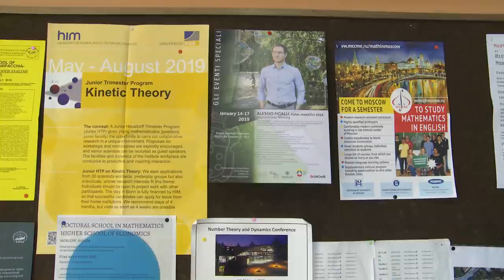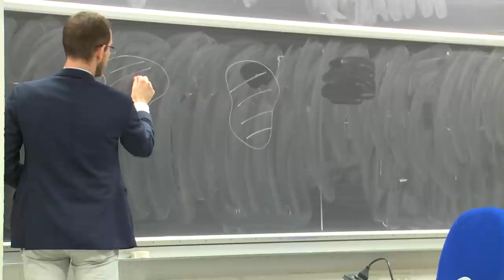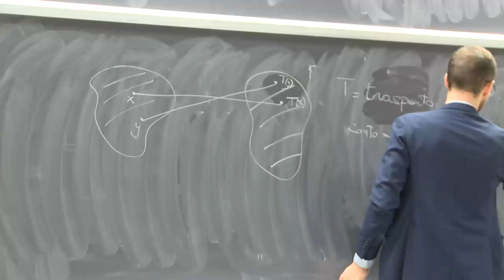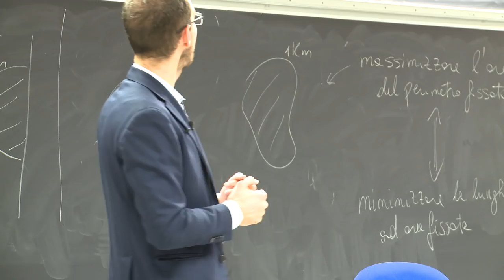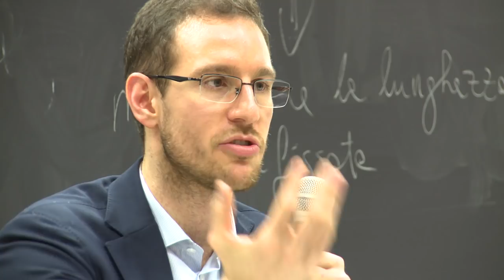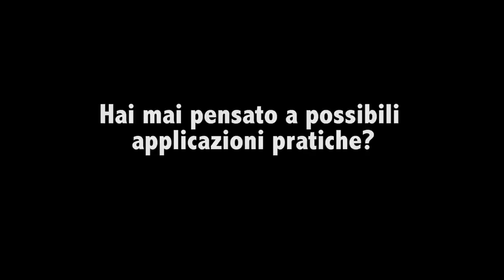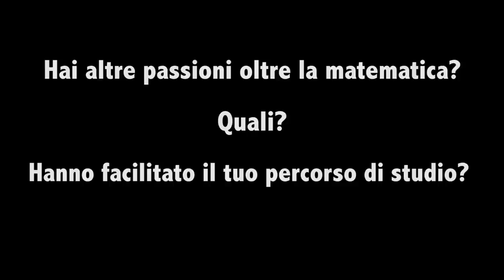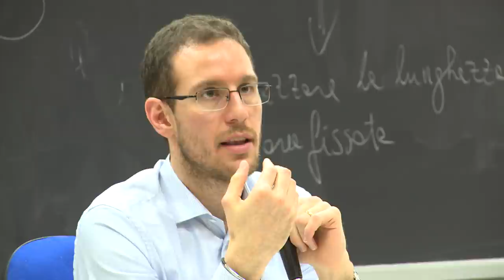Alessio Figalli alla Settimana Matematica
Alessio Figalli, medaglia Fields, incontra gli studenti della scuola in visita al Dipartimento di Matematica dell'Università di Pisa durante la "Settimana Matematica" il 17 gennaio 2019.

Il resoconto dell'incontro si trova nel Giornalino degli Open Days numero 9

Video e montaggio di Stefano Alpini.

0:0’ Breve introduzione di Alessio
Domande:
16:06 QUALI SONO I TUOI INTERESSI DI RICERCA?

33:44 HAI AVUTO DIFFICOLTA' VENENDO DAL LICEO CLASSICO?

39:27 COME E' STATA LA TUA ESPERIENZA ALLE OLIMPIADI DELLA MATEMATICA?

42:17 TI SEI MAI PENTITO DELLA SCELTA FATTA?

48:55 HAI MAI PENSATO A POSSIBILI APPLICAZIONI PRATICHE?

59:12 LA RICERCA IN MATEMATICA PURA DEVE ANDARE DI PARI PASSO CON L'INSEGNAMENTO?

1:01:33 HAI ALTRE PASSIONI OLTRE LA MATEMATICA? QUALI? HANNO FACILITATO IL TUO PERCORSO DI STUDIO?

1:08:13 SECONDO TE LA MATEMATICA SI SCOPRE O SI INVENTA?

1:11:37 UNA LETTURA CHE E' STATA PER TE CULTURALMENTE RILEVANTE?

1:12:05 CHI TROVA PIU' FACILMENTE LAVORO UN LAUREATO IN MATEMATICA O UN LAUREATO IN FISICA?